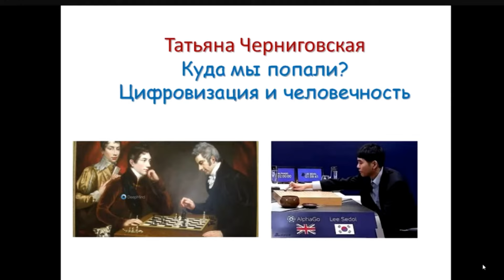Тревоги и вызовы современного мира. Татьяна Черниговская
Год науки и технологий в Калининграде: Предлагаем вашему вниманию выступление Татьяны Владимировны Черниговской в рамках Научно-популярного марафона: «ОТКРЫТЫ БУДУЩЕМУ».

Спикер и гостья Научно-популярного марафона «ОТКРЫТЫ БУДУЩЕМУ» Черниговская Татьяна Владимировна, доктор биологических наук, доктор филологических наук, профессор директор Института когнитивных исследований СПбГУ, член-корреспондент Российской академии образования.

Тема выступления: Куда мы попали? Цифровизация и человечность. Человечество оказалось на цивилизационном сломе, и перед нами остро встал вопрос об экзистенциальном выборе, о том, как и к чему готовить следующее поколение... Вокруг нас - Текучий, прозрачный, нестабильный, сверх-быстрый, гибридный, мерцающий мир...

Полная версия выступлений всех спикеров смотрите на официальном канале YouTube:
Тревоги и вызовы современного мира. Татьяна Черниговская. Калининград, БФУ им. И. Канта, 2021 г.

ТАЙМИНГ:
00:08 Сложность и противоречивость мира
• Упоминается сложность и противоречивость мира, в котором мы живем.
• Обсуждается, что мы всегда жили в многозначной и противоречивой среде, и это не ново.
06:04 Цифровая реальность и этические нормы
• В лекции упоминается, что в последние годы рухнуло все, что было договорено за предыдущие годы человеческой истории.
• Обсуждается, что в мире нет возможности проверить информацию, и это создает угрозу для цивилизации.
11:07 Влияние цифровой реальности на общество
• Татьяна Черниговская говорит, что мы живем в мире, где все соединилось вместе: естественный и искусственный миры.
• Цифровая реальность будет одним из факторов отбора в социуме, и те, кто не вошел в этот мир, окажутся выброшенными из цивилизации.
• Упоминается недоверие к информации и важность проверки информации.
15:58 Тревоги и вызовы современного мира
• В связи с тревогами и вызовами современного мира, автор обсуждает термин "синдром отложенной жизни", который говорит о том, что большинство людей будут либо в страшной нищете, либо в цивилизации праздности, где машины и программы будут делать все за нас.
• Автор также обсуждает дезориентацию в мире, где подделки лучше оригиналов, искусственный интеллект учится быстрее нас и киберугрозы со всех сторон.
24:17 Образование и обучение
• Татьяна Владимировна обсуждает важность обучения и понимания, а не запоминания, и говорит о необходимости воспитывать способных к постоянным переменам людей.
• Она также подчеркивает важность обучения верификации информации и противостояния стрессу.
28:53 Человечность и реальность
Татьяна Черниговская  заканчивает свою речь, призывая к сохранению человечности и пониманию того, как жить в новом мире, не теряя базовых представлений о реальности.
• Она также подчеркивает важность живого общения и возможности видеть и разглядывать людей, с которыми мы общаемся.